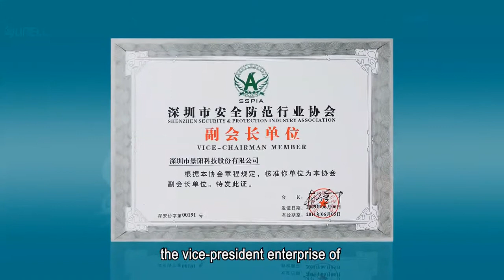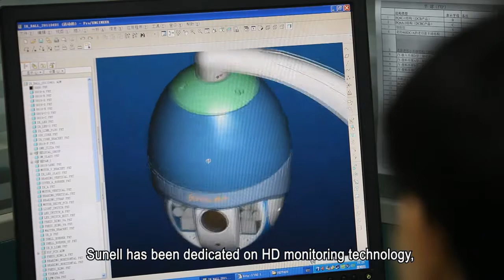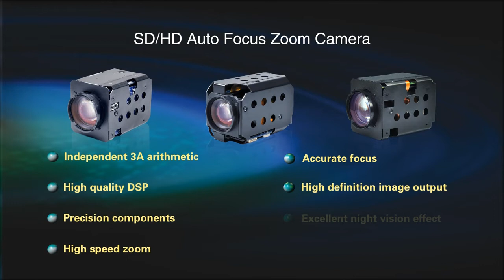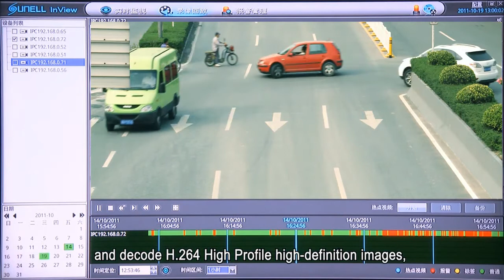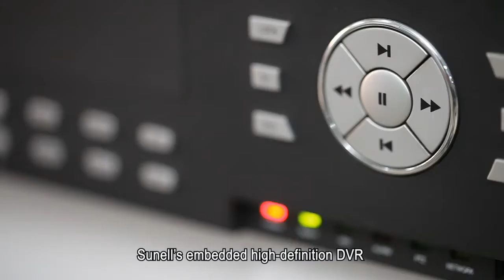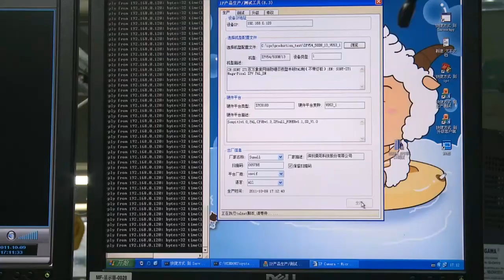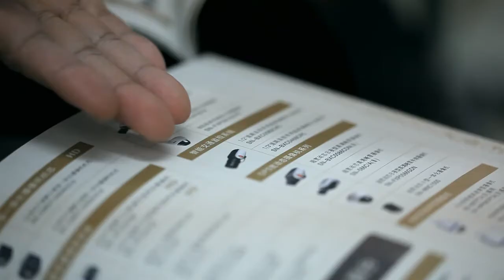Company Introduction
Brief Company Introduction Video